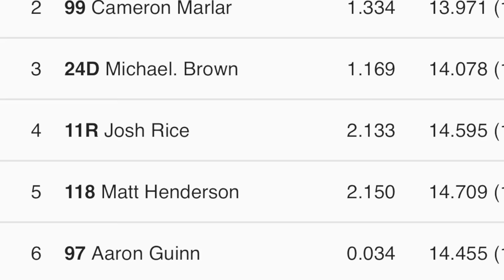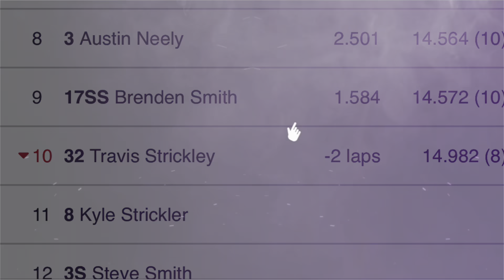4/14/2022 B- Mains Super Late Models Volunteer Speedway